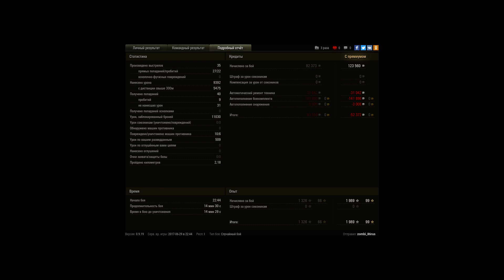тащим бой воин